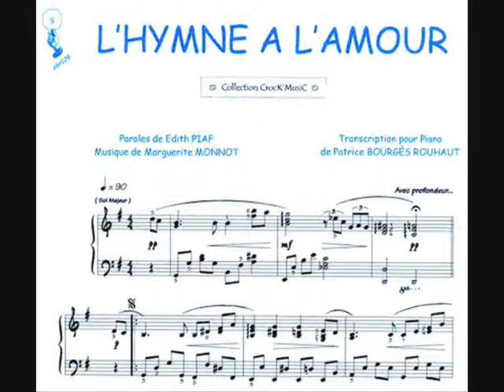JAVEA STRING QUARTET MUSIC WEDDINGS CEREMONY MUSIC COCKTAILS